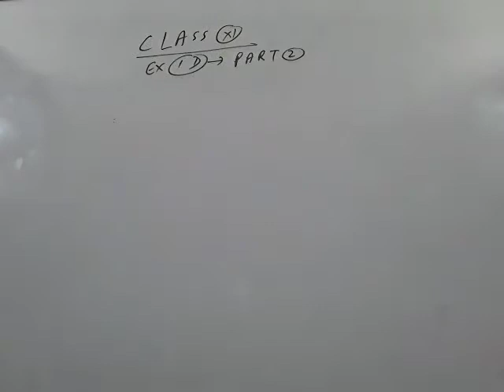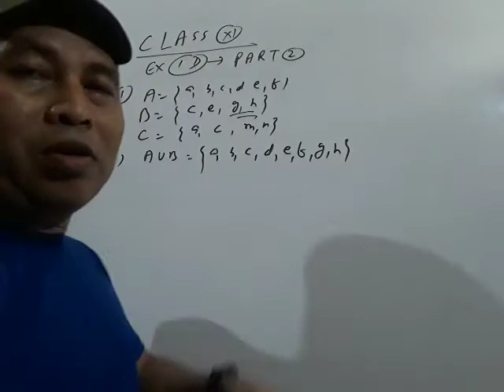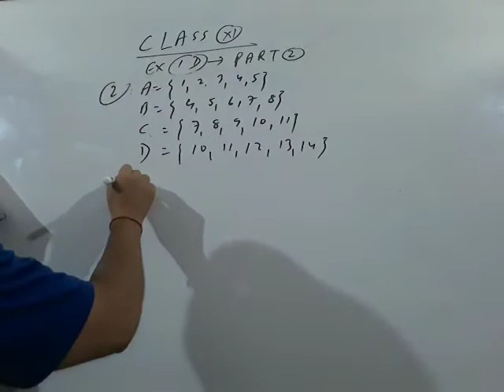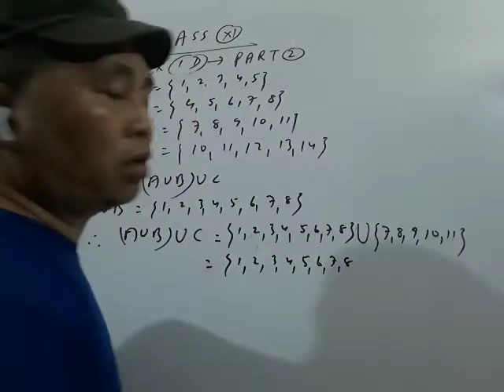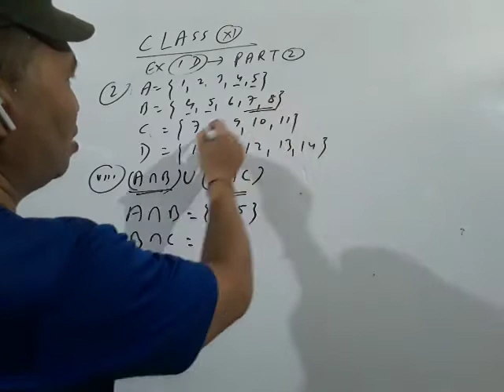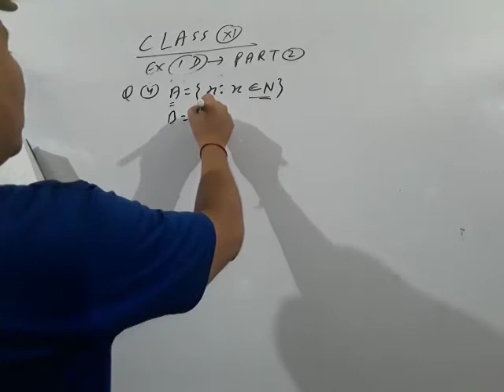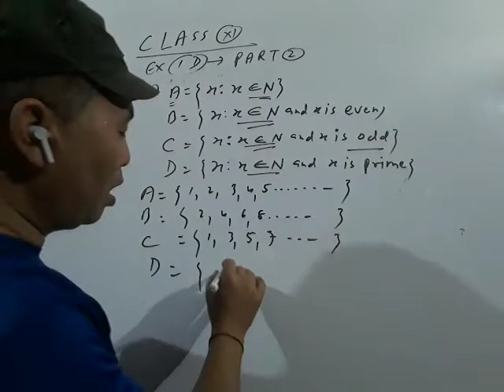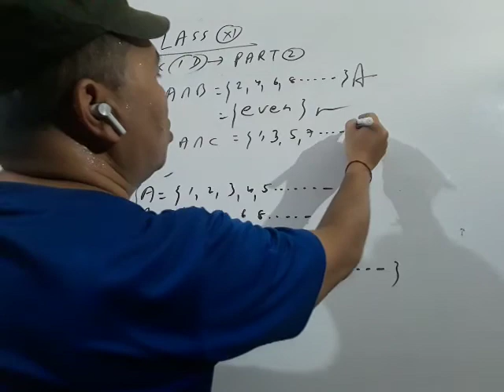SET THEORY (CLASS 11) 👉PART2 please maths set theory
Watch the video to know the simple method of TEACHING  . know the easy way to learn SET THEORY @bijaysirdeoghar